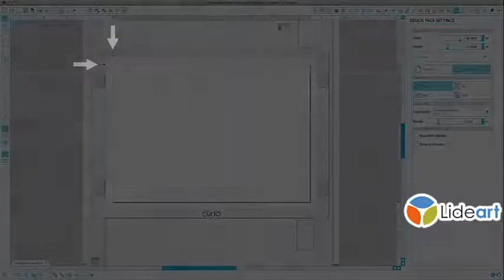Grabado en relieve con equipo Silhouette CURIO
Equipo Silhouette CURIO, te permite hacer grabados en relieve para tu papelería, tarjetas, sobres y/o decoraciones en diversos materiales.

La cortadora Silhouette Curio™ o plotter de escritorio Silhoutte Curio™ es una herramienta electrónica de corte, relieve, dibujo, punteado y grabado, innova su la mezcla de características ya que incluye un doble carro, la cortadora Silhouette Curio™ México tiene una base ajustable y barra de espacio libre para materiales mas gruesos como madera balsa, hojas, foamy o metales blandos. Impulsado por el software Silhouette Studio®, la maquina cortadora Silhouette Curio es la compañera perfecta de los plotters de corte, aumenta la posibilidad de incluir diversos materiales para nuevos proyectos.

APLICACIONES
La cortadora curio realiza cortes o suajes de figuras en papel y cartoncillo.

La máquina cortadora Silhouette Curio™ realiza cortes en plástico EVA de 2mm.

La cortadora Silhouette Curio™ crea bocetos o dibujos a dos colores gracias a su porta plumillas duo.

El equipo cortador Silhouette Curio™ corta y dibuja en madera balsa y dibuja con las plumillas a la vez.

La máquina cortadora Silhouette Curio™ realiza troquelado en relieves que forma con sus herramientas en papel y cartoncillo.
Cortadora curio crea patrones en puntos gracias a sus herramientas de repujado realiza acabados de repujado e incluso patrones de puntos.

Máquina cortadora Silhouette Curio™ realiza grabado en metales blandos, puedes personalizar joyas, amuletos decoraciones en el hogar.

Especificaciones
Máxima área de trabajo
21.6 cm x 15 cm (8.5” x 6”) o 21.6 cm x 30 cm (8.5” x 12”)
Máximo grosor del material
5mm
Máxima fuerza de corte
210 gf
Profundidad de corte
2mm
Interface (conexión con la PC)
USB 2.0 de alta velocidad

Llámenos sin costo al: 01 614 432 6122